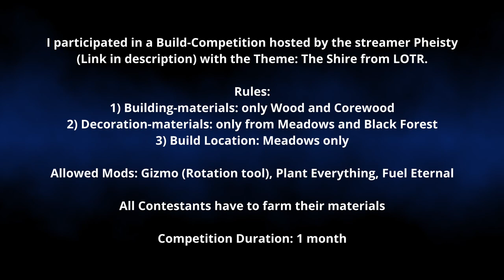Valheim Build: Build Competition - The Shire - Voting Stream VOD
I participated in a Valheim Build Competition with the theme "The Shire"  hosted by the streamer Pheisty.
This is a 30 min. Clip of the Live Voting Stream of my Entry.

Rules:
1) Building-materials: only Wood and Corewood
2) Decoration-materials: only from Meadows and Black Forest
3) Build Location: only Meadows

Allowed Mods: Gizmo (Rotation tool), Plant Everything, Fuel Eternal
All Contestants have to farm their materials.
Competition Duration: 1 month
I had alot of fun building this. Pheistys chat was voting and I made the 3rd place. Thank You Pheisty and all the contestants for a truly awesome, community driven expirience. I had a blast.
Go check her out, she is awesome!